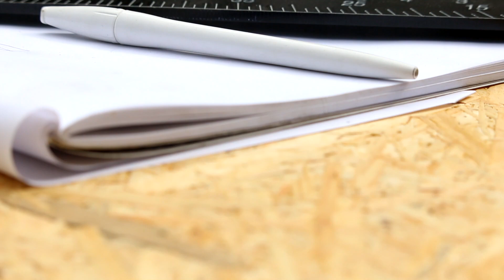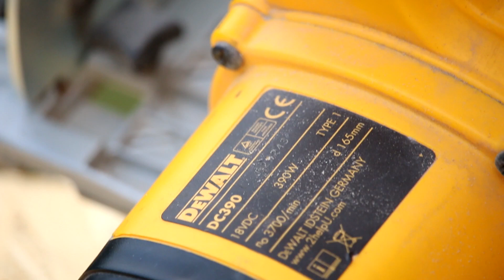DeWalt DC390 - Akumulatorowa Piła Ręczna 18V - Trybut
Jest to mój hołd dla firmy DeWalt - za ich wspaniałe narzędzia, które naprawdę robią robotę...